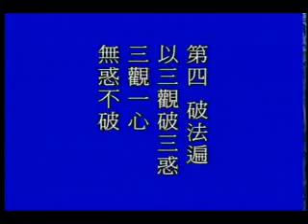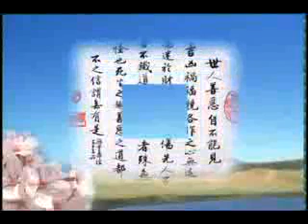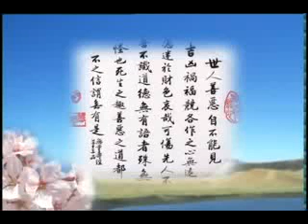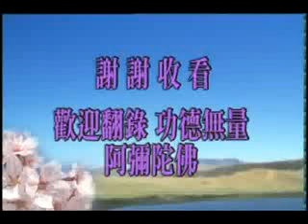地藏經玄義 第35集